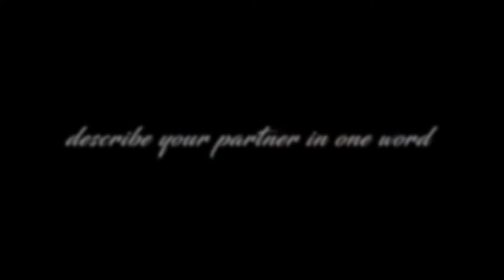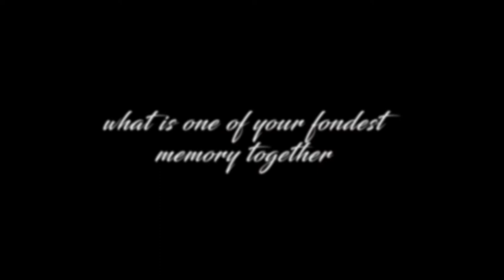::Pre-wedding:: Gary & Ogirvy Cinematic 1080p Full HD [Sony A6300 | DJI Phantom 3 Pro]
:: Gary Sengalang & Ogirvy Ruth Ng ::

"Together is a beautiful place to be". (Pre-wedding video)

Videographer: Fitzpatrick Ricky Guing
Assisted by the lovely TriSh Wong

Congratulations to the newly weds!